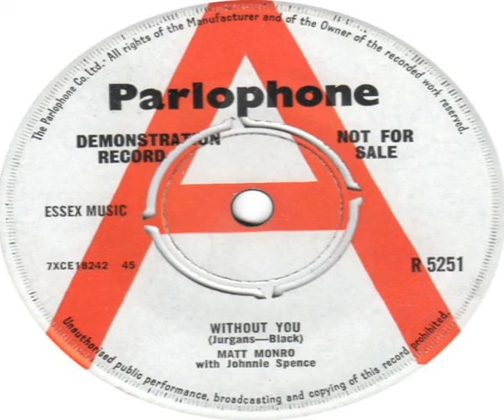Matt Monro Without You 1965